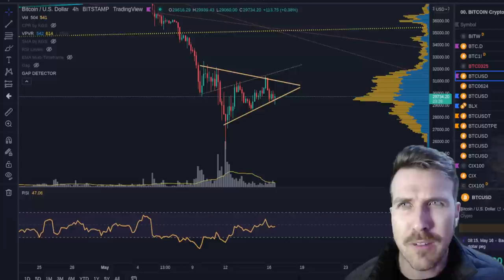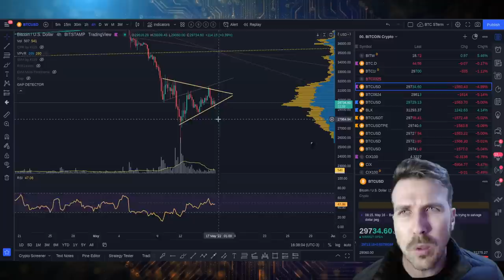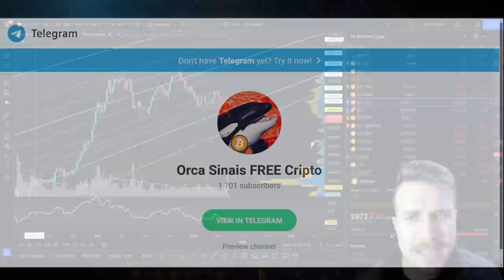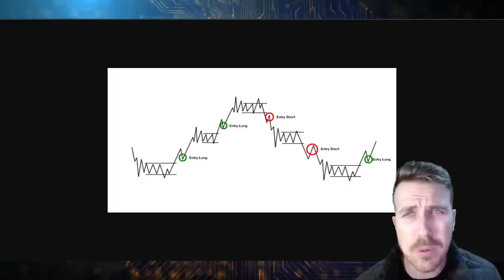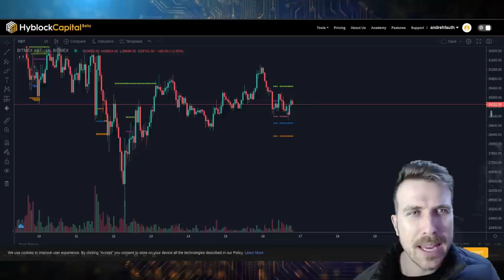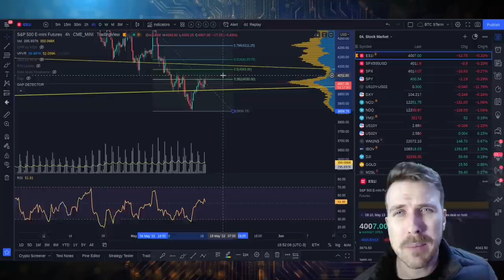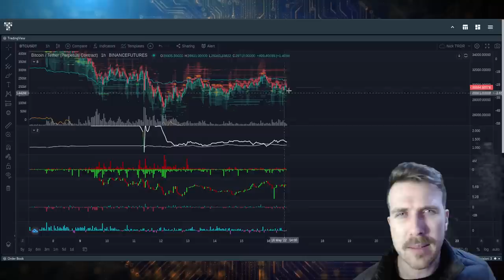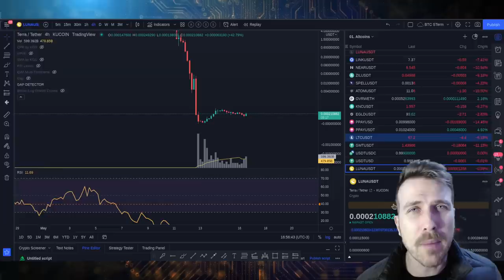BITCOIN MAPEADO: ESSE É MEU PLANO DE JOGO! [E a Luna..!?]